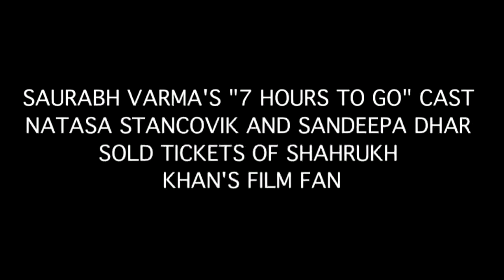SAURABH VARMA'S nÇá7 HOURS TO GOnÇá CAST NATASA STANCOVIK AND SANDEEPA DHAR SOLD TICKETS OF SHAH